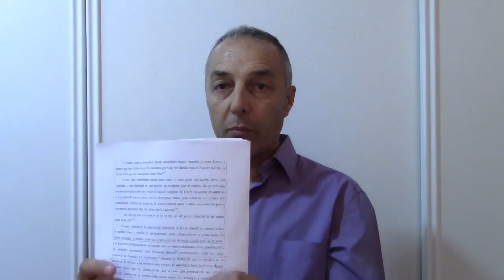Biocomplejidad ¦ Dr Alfredo Marcos, Dr Alexandre de Pomposo, Dr Enrique Gómez HD WEB